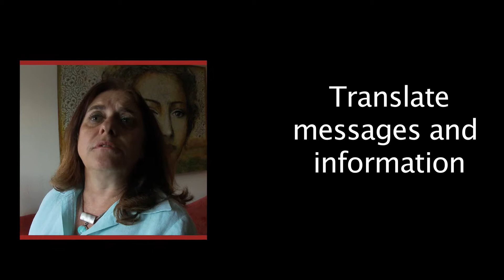PROFESSOR CATHERINE MEYER